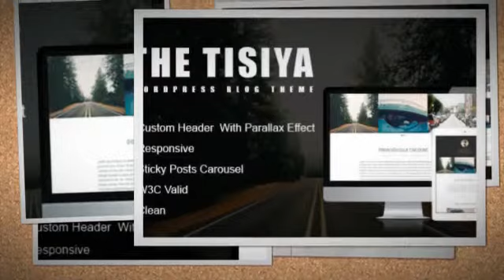The Tisiya – Responsive WordPress Blog Theme + Download